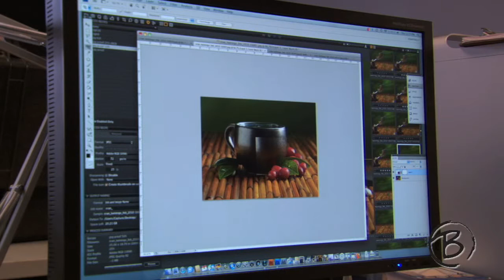Kevin Black Behind the Scenes Photo Shoot Video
Video production and consulting in Philadelphia, Pennsylvania, that will help your business get more clients, improve its visibility, and increase its revenues.

Specializing in video production for lawyers, lawfirms, and professional speakers, consultants and trainers.